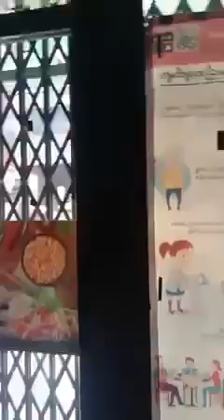Tear gas and gnerade in Myaynigone,Yangon,Myanmar